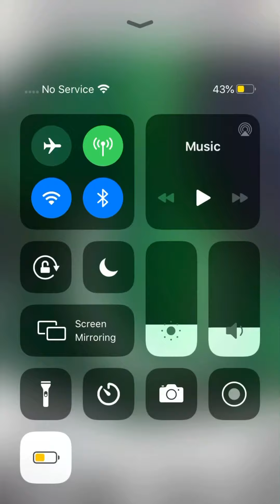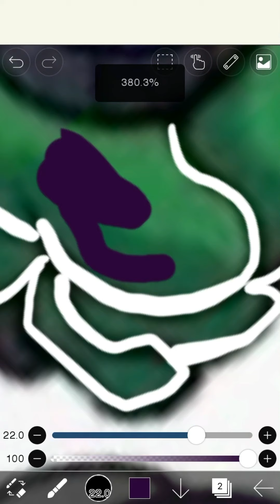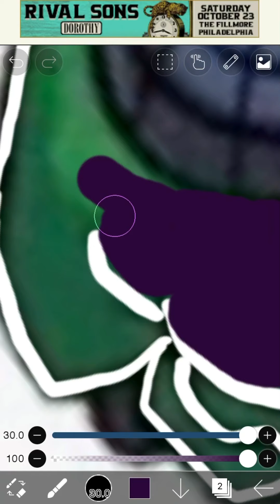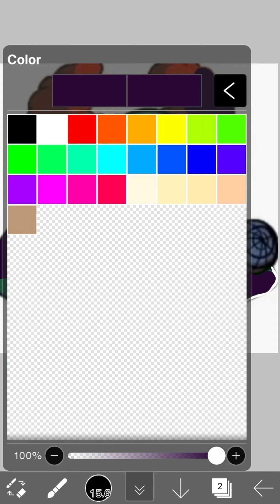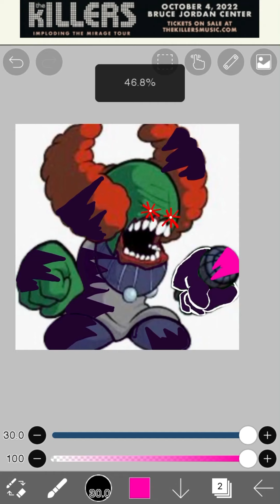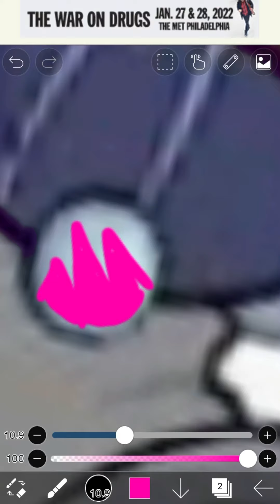Corrupted tricky but he’s winning [SPEEDPAINT]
😐 what..?

Why are you still scrolling?

Stop

STOP

UGH

Can you stop now?

Please? 🥺

Ugh fine I’ll just stop it here

Wait why did it not end?

Are you a Pog hacker? 😳

BIEBKCWKGFWHKWFIFWGIJXBCGODWGHHHVVVBVVHXHOSXHFEGFCHCHOOHWO

PLEASE STOP

IT ENDS HERE

UGHHHHHH

you had your fun...

Now stop

It ends here lol bye!

How

Are

Still

Here

M

Bb
B
B

Mmmm m

M m

M

M

M

Ok it’s ends here